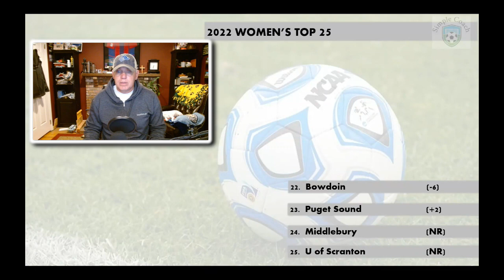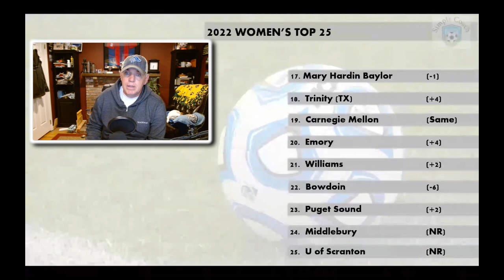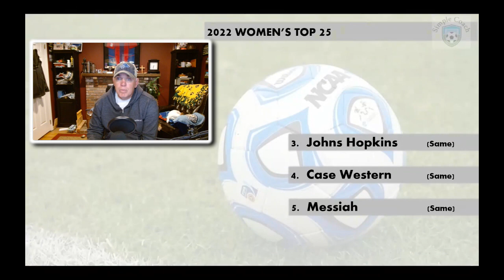Around D3 - The Power of Prayer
Here we are again, Episode IV of Around D3.  I run through the usual, hit on both the Men's and Women's Top 25s, and close with a request for prayers.